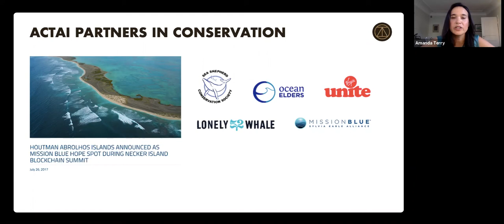"The Power & Will to Make Change" with Dr Sylvia Earle, President and Chairman of Mission Blue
Dr. Sylvia Earle is the President and Chairman of Mission Blue and a National Geographic Society Explorer in Residence. She is called “Her Deepness” by the New Yorker and the New York Times,“Living Legend” by the Library of Congress, and “First Hero for the Planet” by Time Magazine. She is an oceanographer, explorer, author and lecturer with a lifetime of experience as a field research scientist, government official, and director for corporate and non-profit organizations.

Author of more than 225 publications and leader of more than 100 expeditions with over 7,500 hours underwater, Dr. Earle is a graduate of Florida State University with M.A. and PhD. degrees from Duke University and 32 honorary degrees. Her research concerns the ecology and conservation of marine ecosystems and development of technology for access to the deep sea.

In this interview with Amanda Terry, , she discusses "why should we care about the ocean" and shares a positive message that our every day actions (i.e. decreased reliance on fossil fuels, plastic pollution, seafood extraction, and deep sea bed mining) can change our current course but asks "we have the power but do we have the will?  Will we heal or destroy our oceans?"